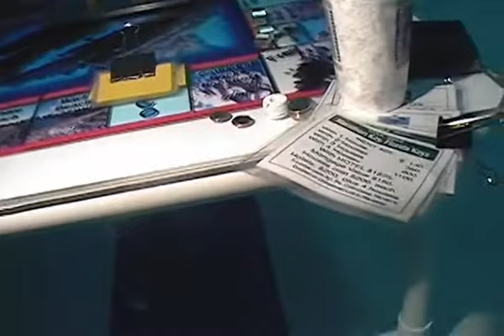Underwater Monopoly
Plainville High School underwater monopoly with friends from Cenral Sales Scuba.